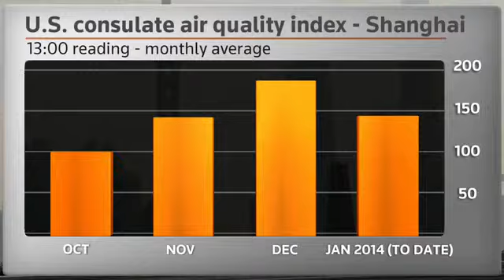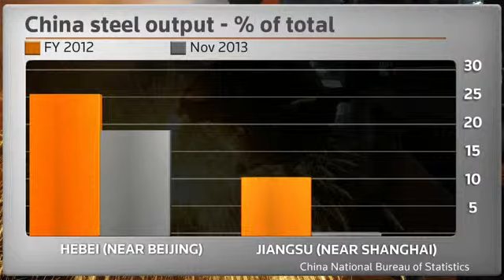Smog casts a pall over Shanghai's global ambitions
Beijing has often been the poster child for China's dismal air quality -- but Shanghai is following suit with its smoggiest winter on record, posing a challenge to the city's status as a financial hub.